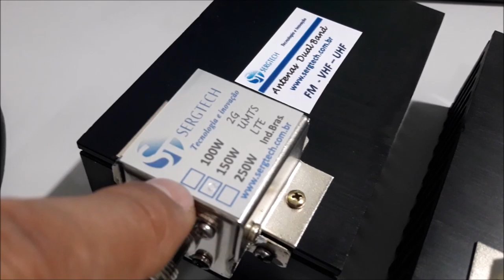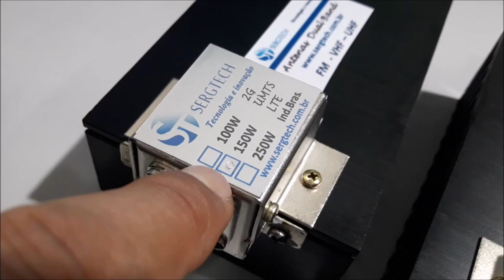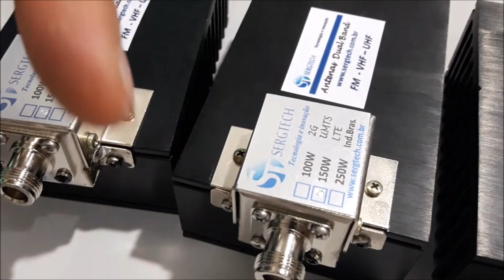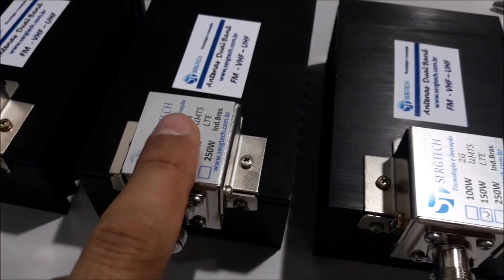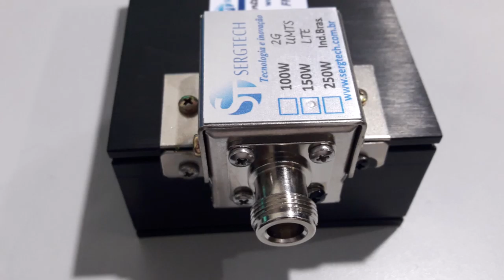carga de RF Fantasma de alta qualidade e precião 50R 50 Ohm de 80w 100w 150w etc nosso site sergtec